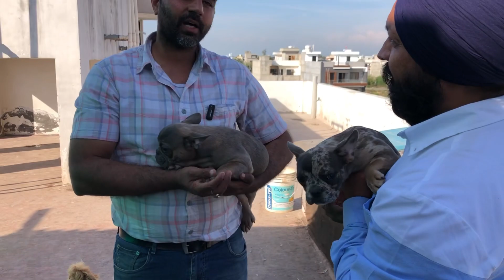Kennel for Sale - American Bully Exotic | Standard French Bulldog and Poodles 😱￼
Cratoslian Bulls Farm Amritsar Exotic & Standard French Bulldog